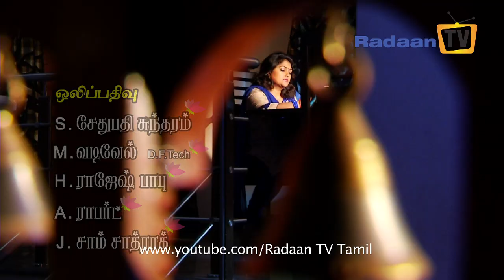தாமரை - Thamarai Tamil serial | Episode - 3 | Neelima Esai Rani | Nirosha | RadaanMedia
Thamarai is an interesting inquisitive series filled with Lots Of Valuable Emotions and It is an emotional mega serial with twists & turns and sentiments told in a natural way of Thamarai is a unique mega serial in television network

SCREENPLAY: DEVIBALA

DIALOGUE: PRASANNA

CINEMATOGRAPHY: VIKRAMAN

DIRECTION: M.K ARUNTHAVA RAJA

HEAD OF CREATIVES: MRS R. RADIKAA SARATHKUMAR